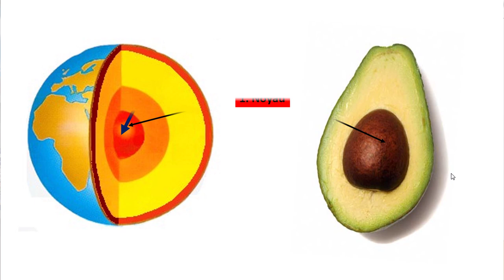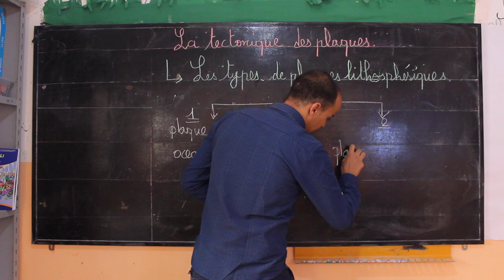La tectonique des plaques séance 3 ( les types de plaques)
حزم تعليمية موجهة لدعم متعلمي السنة التانية Parcours International Collégial